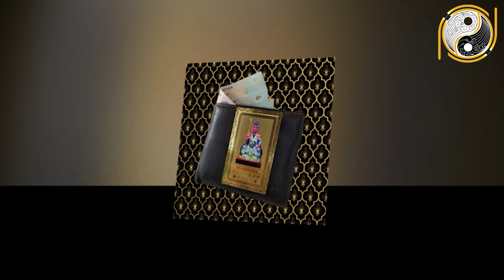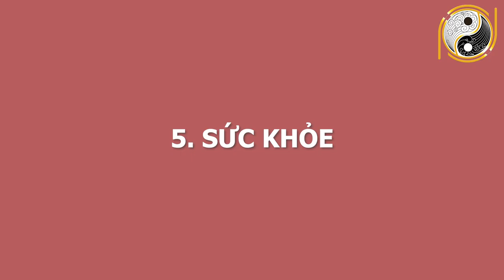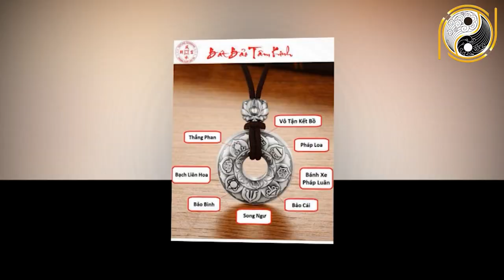Xem Tử Vi Tuổi Dần Năm 2021 Đếm Tiền Chai Tay, GIÀU SANG PHÚ QUÝ, Mua Nhà Tậu Xe, Giàu Nứt Vách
01. Linh phù giải hạn
02. Hồ lô hóa giải Ngũ Hoàng
03. Mai Hoa Phú Quý
04. Gương bát quái tinh cầu
05. Kim bài thái tuế 2023
06. Vòng tam hợp Dần Ngọ Tuất
07. Vòng tam hợp Thân Tý Thìn
08. Vòng tam hợp Hợi Mão Mùi
09. Vòng Tam Hợp Tỵ Dậu Sửu
10. Bát bảo tâm kinh
11. Minh Quang pháp bảo cầu
12. Minh Quang pháp bảo lục giác
13. Tỳ Hưu Lộc Tài (Đồng)
14. Tỳ Hưu Khai Vận ( Bạch Ngọc)
15. Bách Niên Tụ Tài ( tụ tài lộc)
16. Song long ngọc ấn ( ấn thăng quan)
17. Kim bài ngũ Lộ Thần Tài
18. Hồ lô bình an ( treo xe)
19. Móc khóa văn xương
20. Ống bút văn xương gỗ đào
21. Bút văn xương gỗ đào
22. Bút văn xương gỗ đào nhỏ
23. Hoa mai kim tiền ( mạ vàng )
24. Các vật phẩm phong thủy khác Xem Tử Vi Tuổi Dần Năm 2021 Đếm Tiền Chai Tay, GIÀU SANG PHÚ QUÝ, Mua Nhà Tậu Xe, Giàu Nứt Vách.
Quý vị thân mến, tuổi Dần là đại diện cho những người quyền lực, mạnh mẽ, năng động trong cuộc sống. Bước sang năm 2021 là thời điểm mà người tuổi Dần có thể đổi đời, bứt phá ngoạn mục, trong năm nay mọi cố gắng của con giáp sẽ được đền đáp, thậm chí trong năm con giáp còn được quý nhân phù trợ, hưởng lộc trời ban, gặp được nhiều thời cơ tốt để phát triển. Vậy trong năm 2021 vận trình của người tuổi Dần sẽ xảy ra những điều gì? Kính mời quý vị và các bạn cùng đón xem chương trình ngày hôm nay.